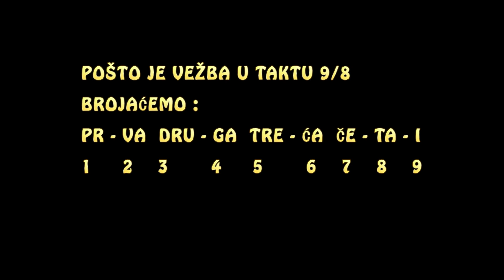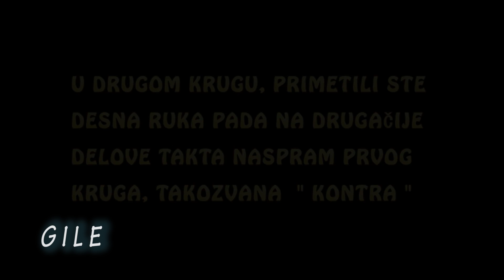GILE - VEŽBA ZA RAZDVAJANJE RUKU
Jedna od vrlo bitnih stvari kod muzičara je mogućnost sviranja dve različite melodije levom i desnom rukom, tkz razdvojene ruke. Najbitnije je u sporom tempu navežbati jednu po jednu melodiju odvojeno, a zatim ih sklopiti, odnosno svirati istovremeno. Napominjem, u sporom tempu, a kasnije u bržem.
Zahvaljujem se facebook prijatelju na predlogu za vežbu i nadam se daljem lepom druženju.
                                                                                                   GILE